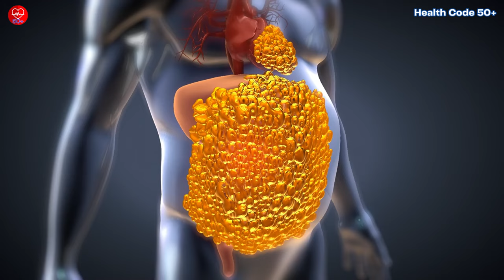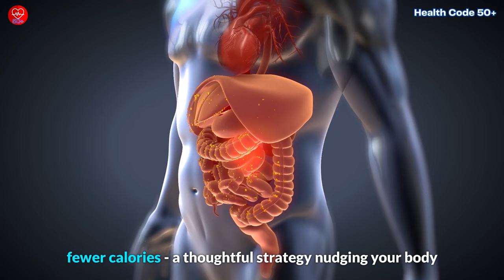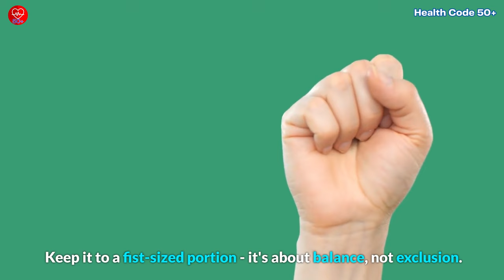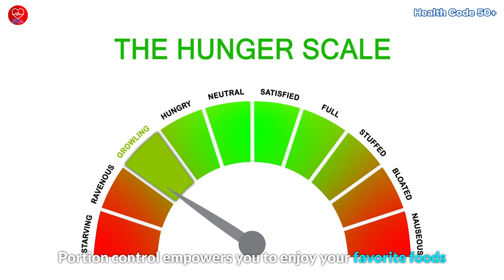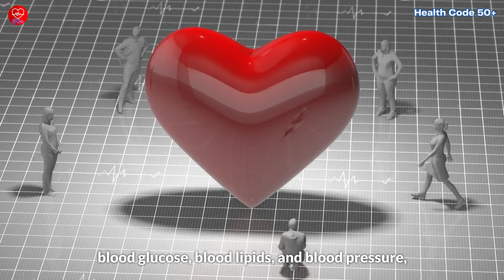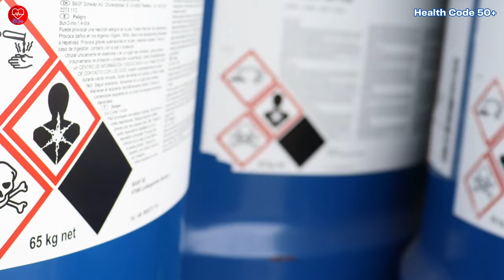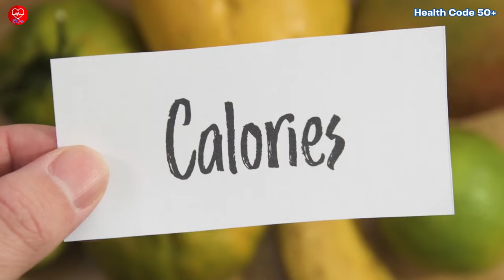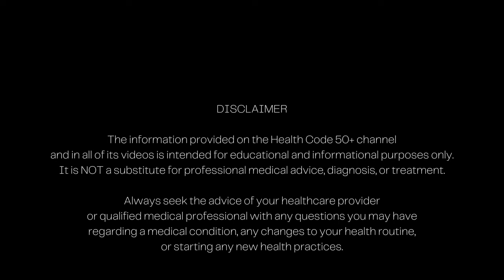Cracking the Code: Say Goodbye to Belly Fat After 50!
Welcome to our latest video where we delve into the world of conquering belly fat for those aged 50 and above. 🚀 Join us as we uncover the science-backed strategies that not only trim your waistline but also enhance your overall health.

🍽️ The Power of Diet:
Discover the magic of consuming 500 fewer calories, a key to significant weight loss. Learn how making smart dietary choices can fuel your body and lead to impressive results.

🍏 Portion Control is Key:
Master the art of portion control with a guide to balanced meals. Find out how a thoughtful approach to carbs, protein, veggies, fruits, and fats can make your journey enjoyable and sustainable.

🔬 Oxford University Study:
Explore the groundbreaking six-week study from Oxford University validating the effectiveness of our dietary tips. Witness the remarkable reduction in waistline size, body fat, and visceral fat, with significant improvements in overall health.

⚠️ Beware of Unlicensed Diet Pills:
A crucial cautionary note against the dangers of unlicensed diet pills. Understand the risks and choose a trusted, tested approach for your health.